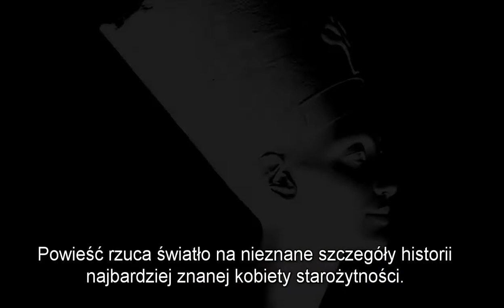Ewa Kassala's Egyptian Trilogy - announcement trailer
Video material promoting the only trilogy about Ancient Egyptian queens in the world, written by Ewa Kassala. Immerse yourself in the world of Cleopatra, Nefertiti and Hatshepsut!